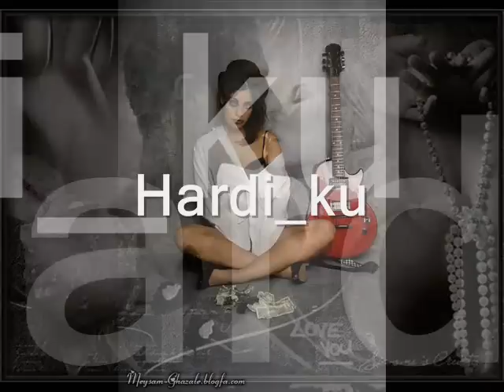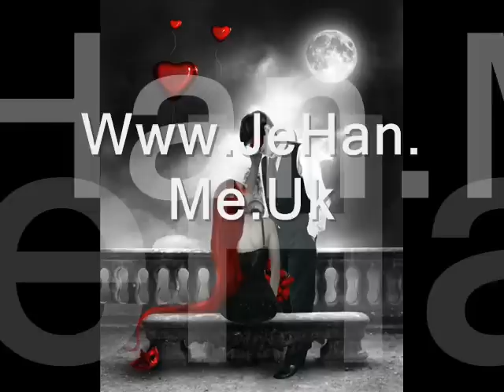Sherini Dalle Hanare Manga Halldine Chawe